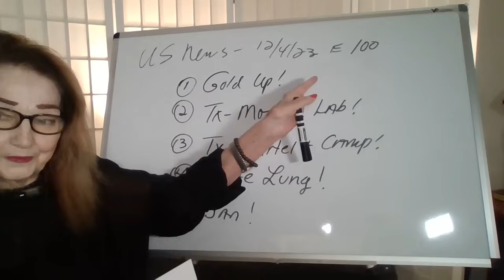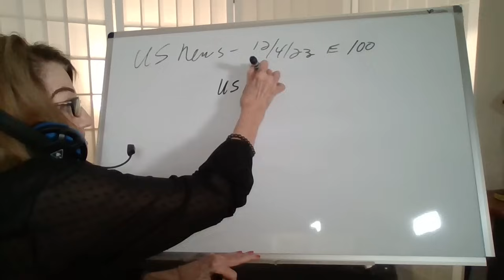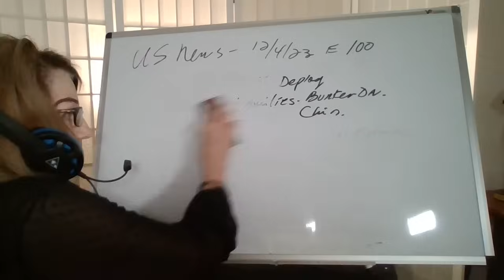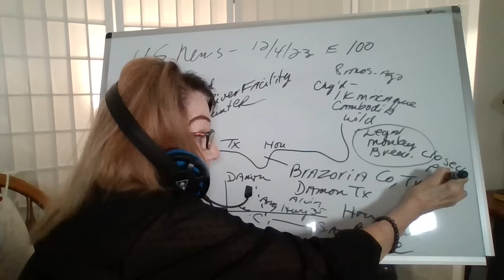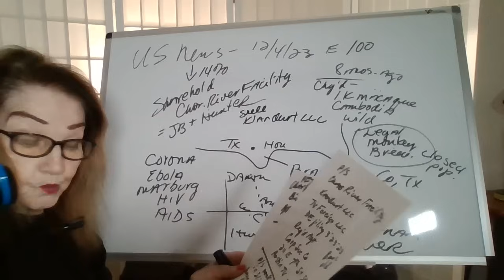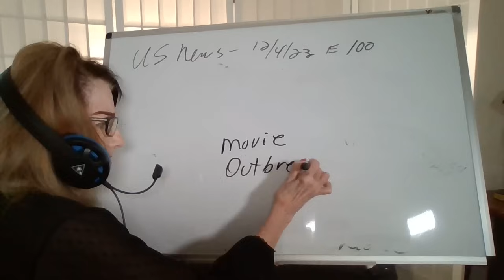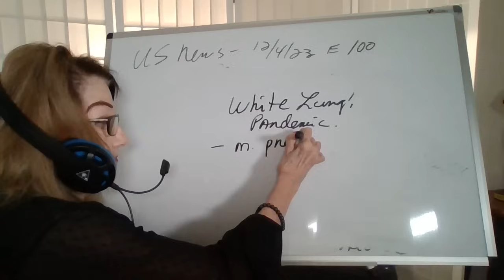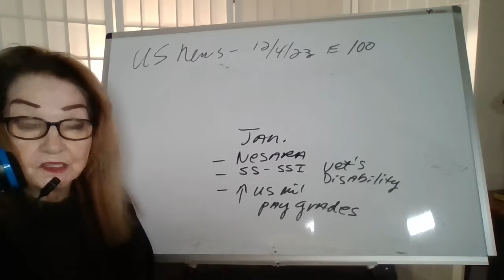120423 8 AM (TX) GOLD UP! TX-MONKEY BIO-LAB! TX - CARTEL + CAMP ! WHITE LUNG! JAN! US 100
Mike FATW-P Belgey, J Philipp-Crossroads, Dave Hodges, Doug Hagmann, movie Outbreak, PETA, Guardian website

CHARLES RIVER FACILITY (Monkey Bio=Lab proposed to be built in Brazoria County, TX in the town of Damon, TX)
C River-public 1968-Purchased by Bausch & Lomb 1984
Land purchased in Damon by shell co-Kandurt LLC -TX Foreign LLC- filing 3-23-23 Reg'd Agt-Corp Svc Co-211 E 7th St Ste 620-Austin TX 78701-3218

yt J Philipp-Crossroads-White Lung!